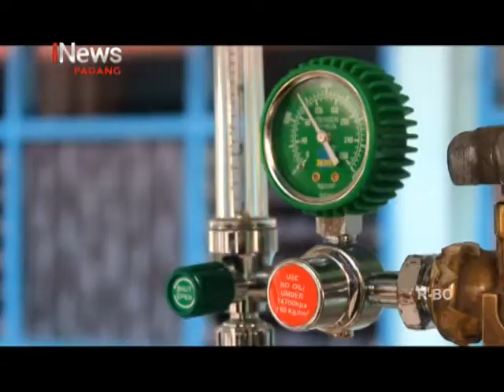RSUD LUBUK SIKAPING JAMIN KETERSEDIAN OKSIGEN MEDIS DIMASA PANDEMI